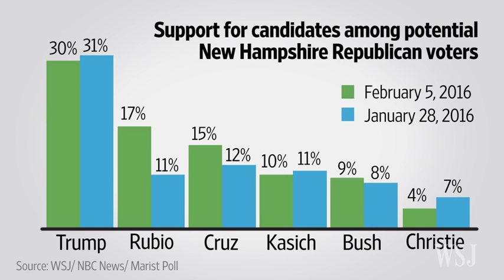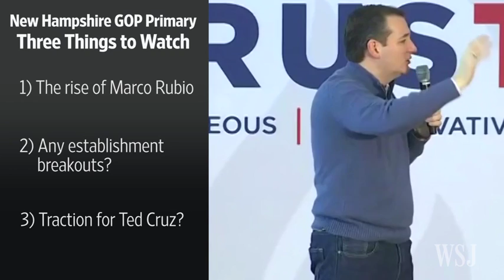Top News: The Republican Primary Three Things to Watch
As voters in New Hampshire choose a Republican presidential candidate Tuesday, WSJ's Jerry Seib discusses what the front-runners need to do and why several establishment candidates are facing a make-or-break moment.